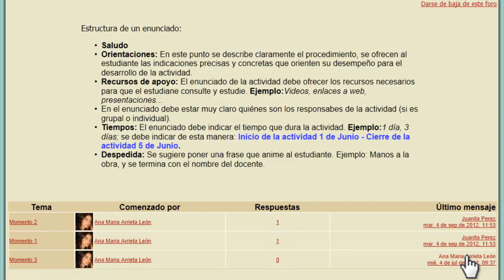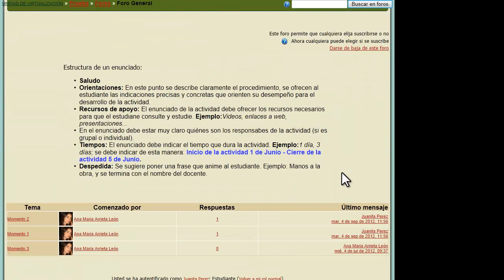Como responder foro general en Moodle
Videotutorial que indica como responder un foro general en Moodle.